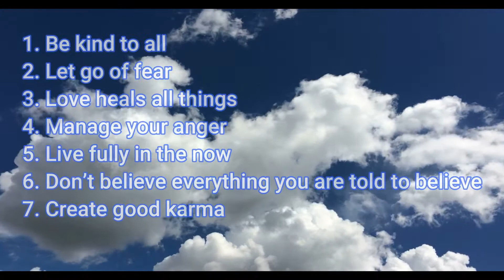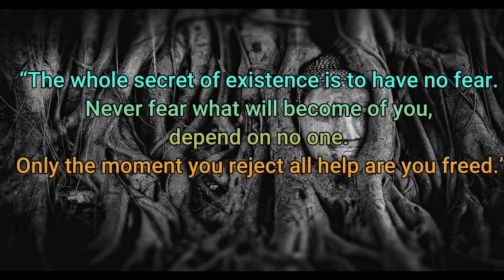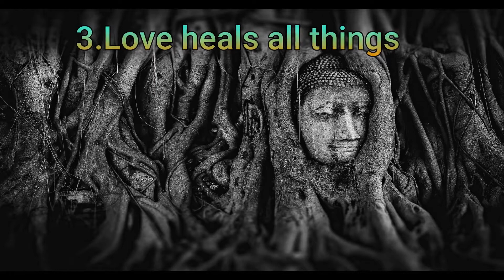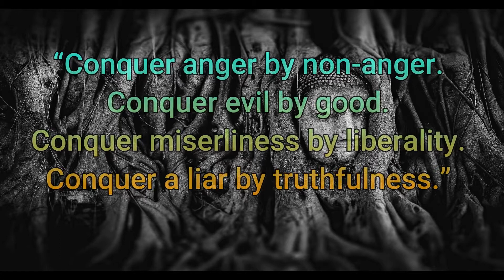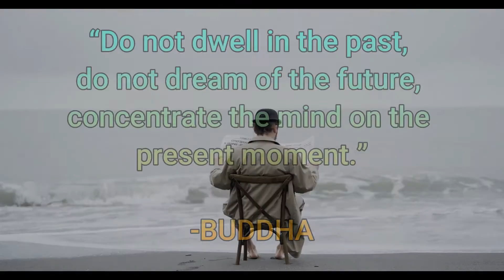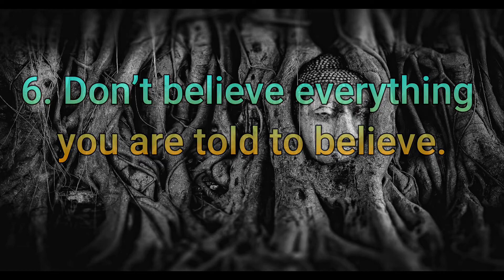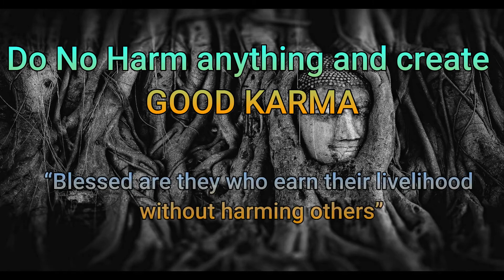7 Life Lessons From Buddha 🌿 Buddhist Wisdom For Better Life • Buddhist Philosophy For Life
There are uncountable life lessons from Buddha, here are 7 of them explained in this video.

1. Be kind to all
2. Let go of fear
3. Love heals all things
4. Manage your anger
5. Live fully in the now
6. Don’t believe everything you are told to believe
7. Create good karma

FREE to listen:
MEDITATION, STRESS RELIEF & POSITIVE ENERGY MUSIC